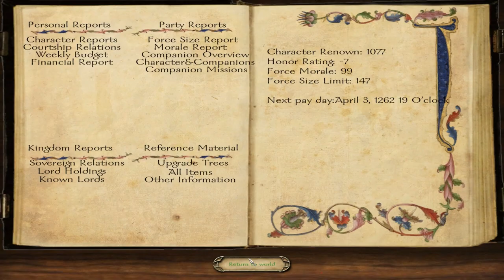Floris - Ep. 166 'Good Standings'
I work on the Swadian lords.

for news, info and a community!